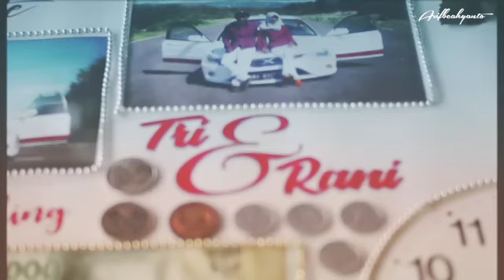Wedding Truk Viral di JOGJA (Upload ulang)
Wedding truk yang viral di jogja, sepasang pengantin diarak rombongan truk.
jangan lupa guys Like, Coment, Subcrabe serta share ya
untuk kebutuhan jasa foto bisa kepoin dulu instagram Arif Photos